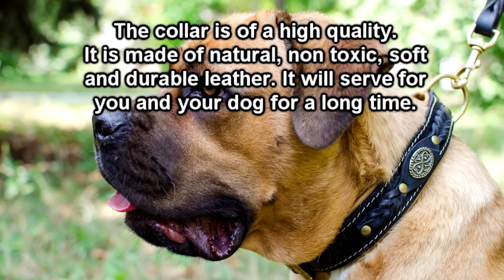Fashionable Royal Nappa Padded Handmade Leather Dog Collar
You will find here a lot of interesting information for dog owners and dog lovers - discounts, funny pictures, useful tips, etc.

Our Handmade Royal Nappa Padded Dog Collar won't leave anybody indifferent to this piece of art. Every detail in this collar serves as an adornment and adds some special appeal to the collar: handmade leather braids, the brass brooch that is placed between the braids, white stitching on the edges and even rivets that fix all this decoration.
It doesn't matter what color you will choose black or brown, it will look stunning in both ones. This collar is a perfect combination of comfort and luxury in one item.